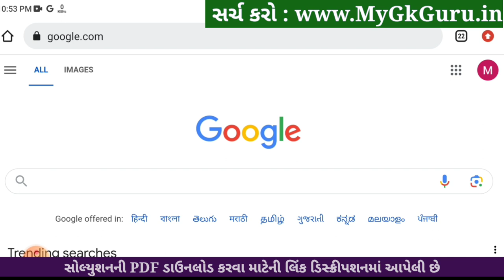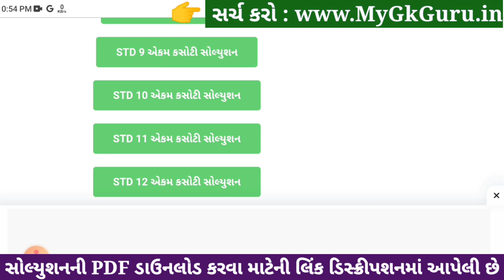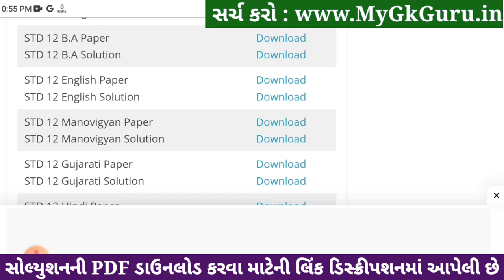Std 12 BA ekam kasoti paper solution december 2023, std 12 B.A ekam kasoti solution 2023 december